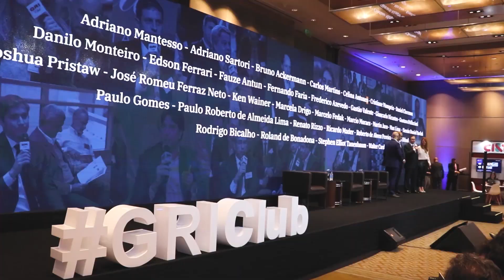O movimento de empoderamento feminino no mercado imobiliário | Conversa com Elisa Tawil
Conversa de mercado é nossa linha editorial composta por entrevistas com os principais nomes do mercado. Debatemos com empresários, executivos e especialistas de diversos segmentos, para que você esteja por dentro das tendências, das perspectivas para o mercado e das temáticas em alta.

Nessa entrevista, nossa Diretora Administrativa, Leticia Tiboni Araújo, conversa com Elisa Tawil, Fundadora do Mulheres do Imobiliário, grupo com o objetivo de reconhecer o espaço conquistado pelas mulheres, reforçando seu papel e importância no setor e se unindo em uma rede de apoio.

Neste vídeo, você confere:
- A trajetória profissional de Elisa
- Como surgiu e como funciona o grupo Mulheres no Imobiliário
- Por que é importante haver diversidade e equidade dentro das empresas